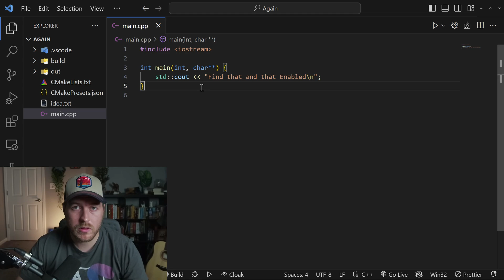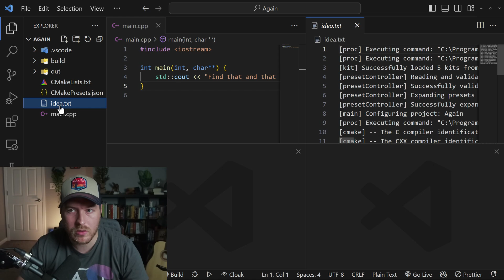How to Split Editor Into Multiple Panels In Visual Studio Code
In this VSCode tutorial, learn how to split your editor into multiple panels. This allows you to have multiple files open and editable at once. There's a quick button to do this and the tutorial shows you how